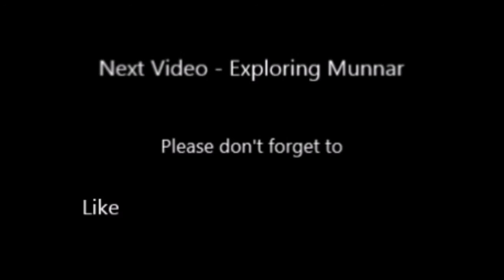Exploring Kerala Part 2 | Journey through Alleppey Backwaters | Trip to Kerala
Exploring Kerala Part 2 takes you to the journey through the beauty and peace of the canals and lakes of Alleppey backwaters in our trip to Kerala.